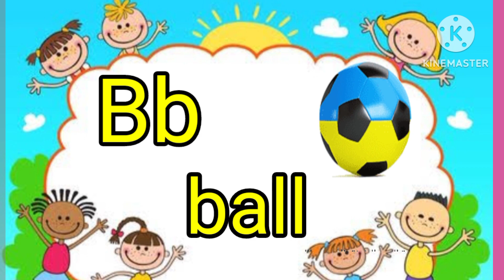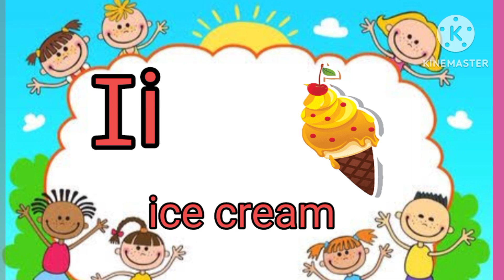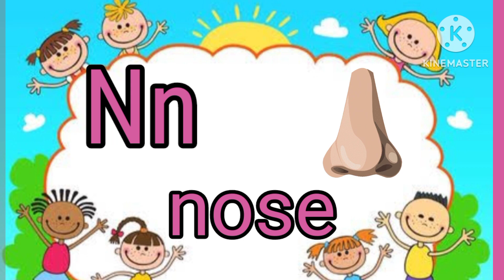الحروف باللغة الانجليزية بطريقه ممتعه ومسليه للاطفال Letters in English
اللهم صلي على محمد وال محمد وعلي آله وصحبه أجمعين ❤️❤️

Hello my friend's today we Will learn colors in Arabic and France with colored balls such as red green,pink,purple,yellow, oranges brown,in an easy and entertaing way come together

قناه تعليميه للأطفال مختصه في صناعة فيديوهات تعليميه بطرق مسليه لتحبب الأطفال في التعلم من خلال فيديوهات القناه

مرحباً أصدقائي اليوم سنتعلم الألوان باللغه العربيه والفرنسيه مع الكرات الملونه ،احمر ،اخضر، أزرق، وردي ،برتقالي ,بني،بنفسجي، أصفر بطريقه سهله ومسليه للأطفال

تم تصوير الفيديوهات بواسطه قناه حواديت ماما وعادل 🐆كل الحيوانات و الصور والالعاب بالفيديو ملكيه خاصه لقناه  حواديت ماما وعادل 🐆

 أصدقائي اليوم سنتعلم الألوان باللغه العربيه والفرنسيه مع الكرات الملونه ,احمر,اخضر,أزرق، وردي,برتقالي ,بني,بنفسجي, أصفر بطريقه سهله ومسليه للأطفال